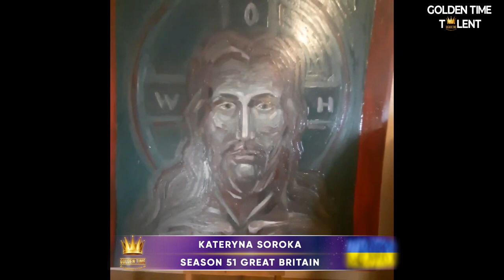GOLDEN TIME TALENT | 51 Season | Kateryna Soroka | Painting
Member/team name: Kateryna Soroka

The country: Ukraine | City: Козелець

Nomination: Painting

Name of competitive work: Адамів череп.

Work size: 88/88

Execution material: Олійні фарби. Панель - дерево/ДВП оргаліт.

History of the creation of the work: Ця робота виникла спонтанно. До конкурсу я готувала зовсім іншу тематику але потім передумала, в мене виникла ідея створити ікону з Адамовим черепом. Мені дуже сподобалась ця ідея.
Часу зоставалося мало, та я вирішила зробити це!

Social networks of the participant / team: @artgallery_kateryna_soroka

Participation in other competitions and festivals / creative achievements: В селищі де я народилася і жила в Чернігівській обл. Козелець робила виставку своїх картин робіт, але це було більше 10 років тому. Після того я займалася живописом але не так часто. Зараз є можливість більше часу присвятити своєму улюбленому заняттю і хочеться звісно ділитися своєю творчістю та реалізовуватися як творча особистість . Tому хочу скористатися можливістю і з допомогою проекту продовжувати свій творчий шлях!